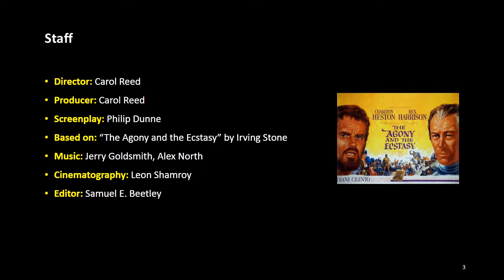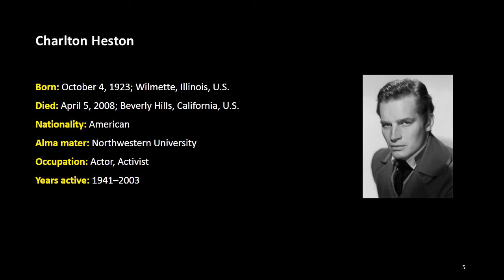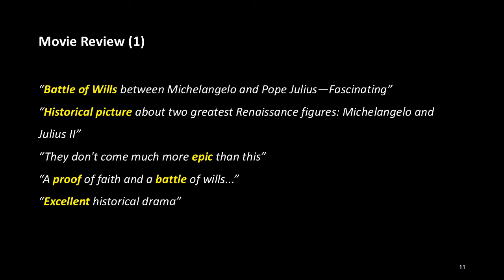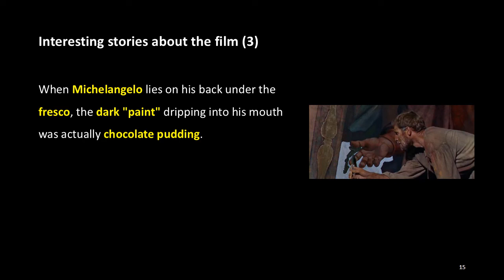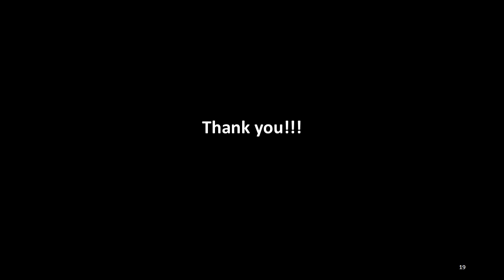The Stories about Art Films: 2. The Agony and the Ecstasy, ACJ Movie Academy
Basic Info

Title: The Agony and the Ecstasy
Genre: Drama
Country: United States
Language: English
Production company: International Classics
Distributed by: 20th Century Fox
Running time: 138 minutes
Release date: October 7, 1965

Staff

Director: Carol Reed
Producer: Carol Reed
Screenplay: Philip Dunne
Based on: The Agony and the Ecstasy by Irving Stone
Cinematography: Leon Shamroy
Editor: Samuel E. Beetley

Cast

Charlton Heston (Michelangelo Buonarroti)
Rex Harrison (Pope Julius II)
Diane Cilento (Contessina Antonia Romola de' Medici)
Harry Andrews (Donato Bramante)
Alberto Lupo (Duke of Urbino)
Adolfo Celi (Giovanni de' Medici)
Venantino Venantini (Paris De Grassis)
John Stacy (Giuliano da Sangallo)
Fausto Tozzi (Foreman)
Maxine Audley (Woman)
Tomas Milian (Raphael)

Summary

"The Agony and the Ecstasy" is an American film directed by Carol Reed in 1965 starring Charlton Heston as Michelangelo and Rex Harrison as Pope Julius II. The film was based in part on the biographical novel of the same title that Irving Stone wrote in 1961. The film deals with the conflicts between Michelangelo and Pope Julius II while painting the ceiling of the Sistine Chapel. It also features a soundtrack created by prolific composers Alex North and Jerry Goldsmith.

(more)